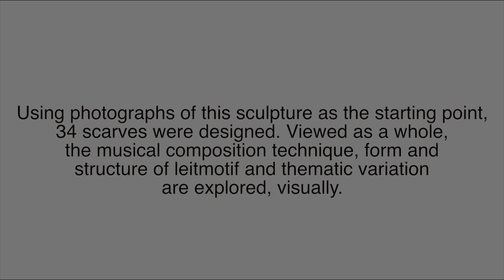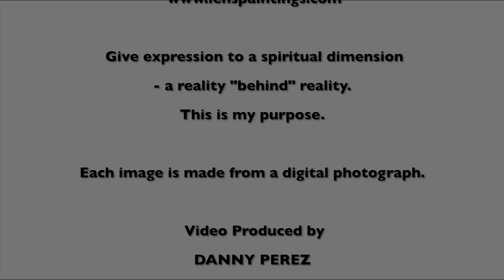MUSIC IN ART - "34 Scarves" - Leitmotif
The fountain sculpture, Apollo Cascade, by Robert Carroll, located in front of the Columbia Museum of Art, Columbia, SC, serves as source material for a visual exploration into the musical composition techniques of leitmotif and variations on a theme. First, the digital photo art image is presented, followed by the scarf designs based on that image. In the "Music in Art" series of videos, no accompanying music is used in order not to distract the mind from the visual.